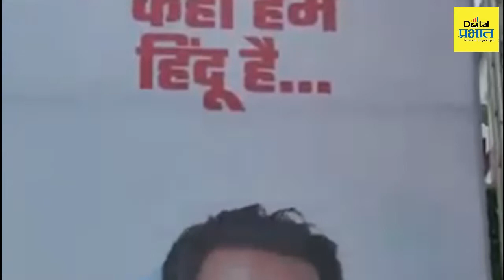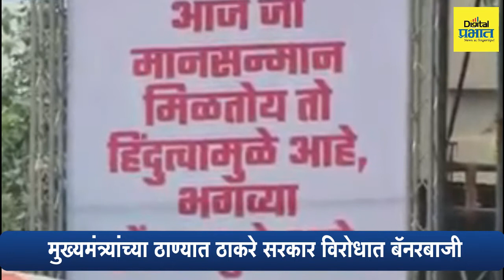मानाची हंडी ओळख असणाऱ्या टेंभी नाक्यावर ठाकरे सरकारच्या विरोधात बॅनरबाजी...